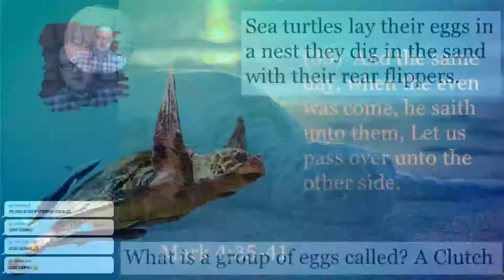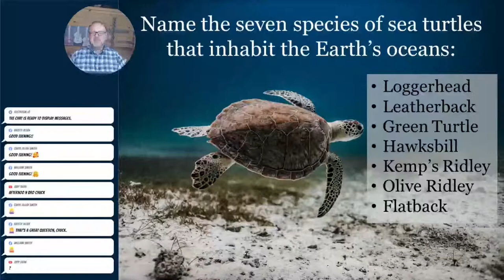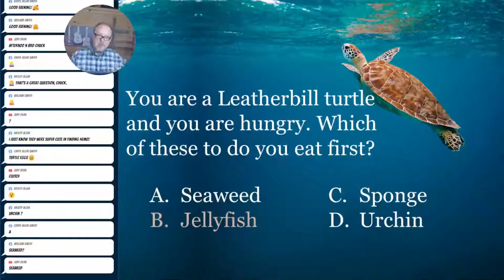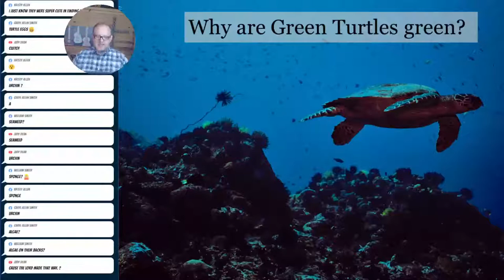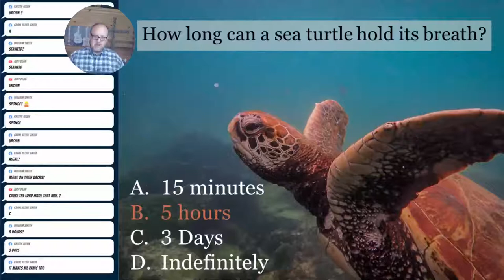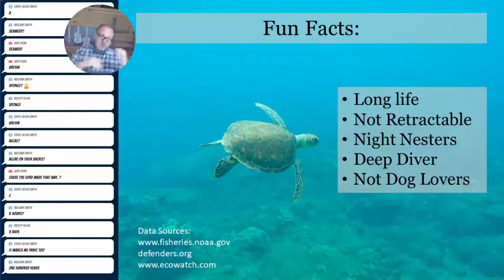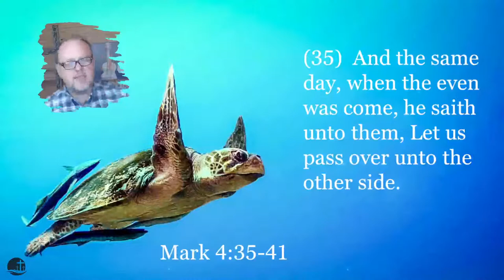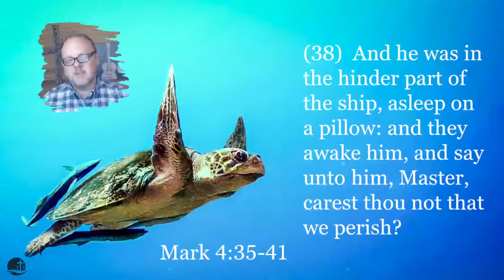Sea Turtles and God's Love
In tonight's Sunday Funday we look at how sea turtles remind us that God cares for us and watches over us.